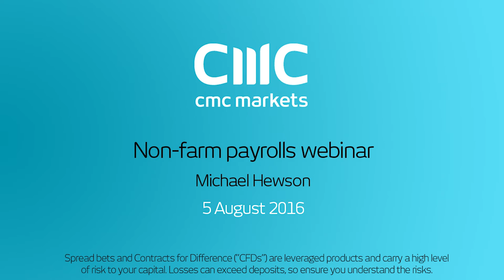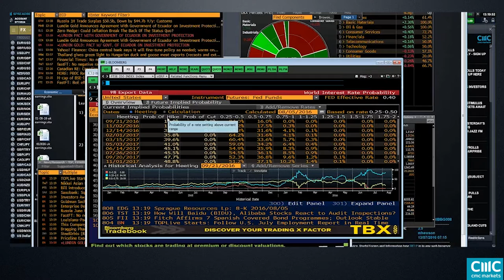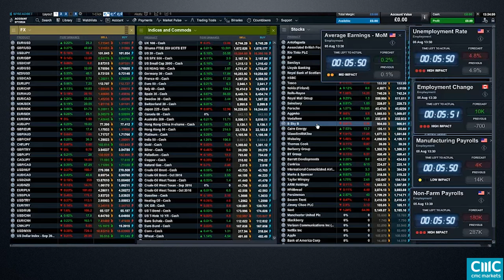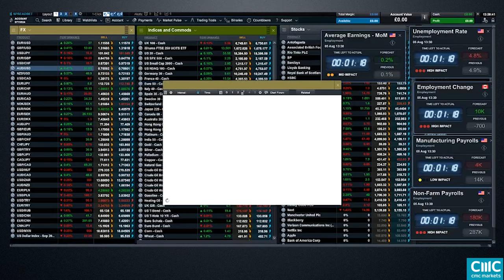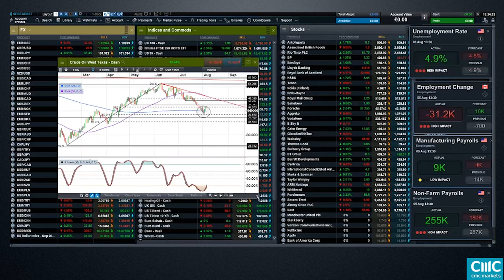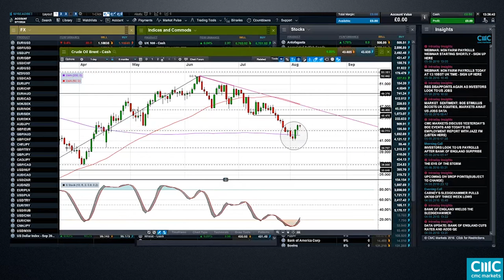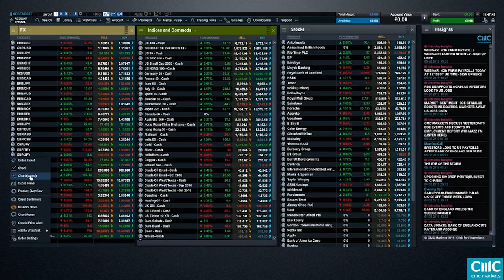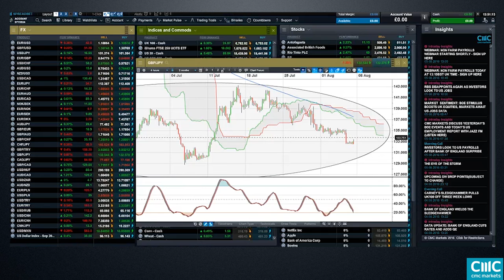Non Farm Payrolls Webinar with Michael Hewson 5th August 2016